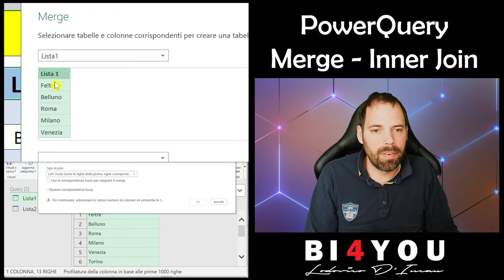Tips&Tricks - Excel Sovrapposizione PowerQuery